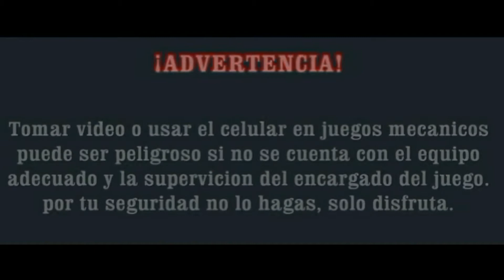Music Flayer Selva Magica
Ven a divertirte en selva mágica en este increíble juego mecánico que no puede faltar en ninguna feria.